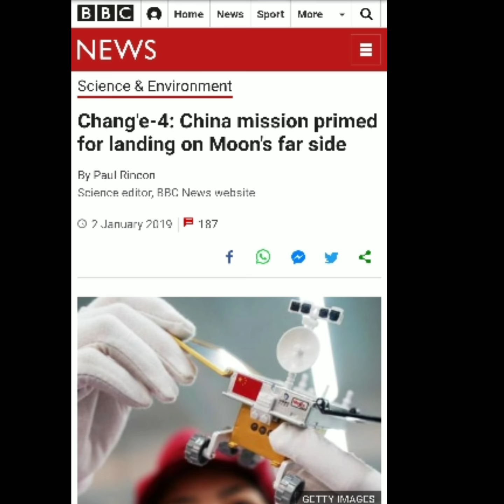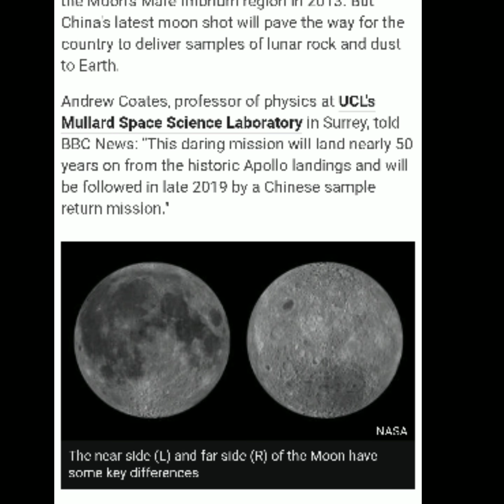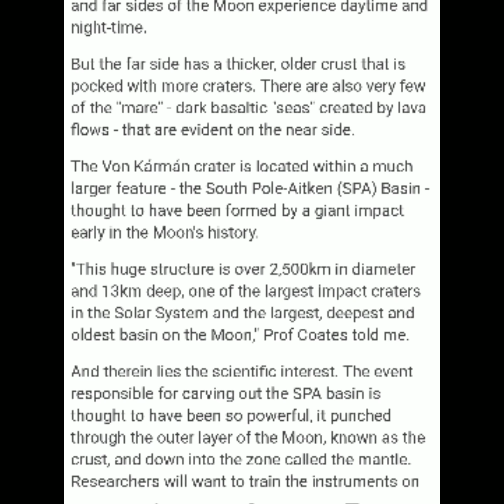China to make history and land on dark side of the moon!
What is the moon? Floating rock?Satellite?alien base?